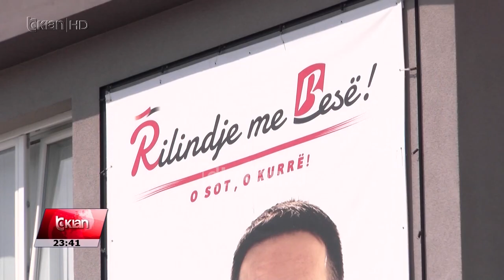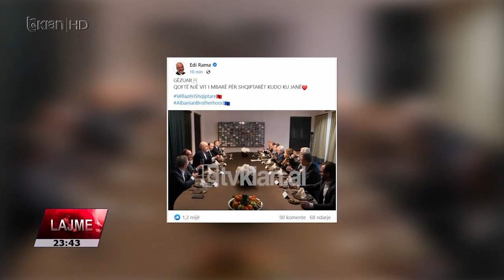Tv Klan - Rama, 3 orë me krerët e partive shqiptare të RMV |Lajme-News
Prej më tepër se 180 minuta në vilën qeveritare 30, Kryeministri bashkëbisedoi në një darkë informale me përfaqësuesit e 4 partive shqiptare në Maqedoninë e Veriut.

Ali Ahmeti e zv/Kryeministri Artan Grubi nga BDI, Menduh Thaçi nga PDSH, Arben Taravari i Aleancës Shqiptare e Afrim Gashi i Alternativës e pranuan ftesën e Edi Ramës për t’u takuar në Tiranë.

I vetmi që refuzoi ishte kreu i Besës, Bilal Kasami. Por ai ka shpjeguar se mospranimi i ftesës ka lidhje me problemet që ai ka me kreun e BDI-së, Ali Ahmetin.

Pas takimit ata pohuan se temat që u prekën në takimin që e cilësojnë vëllazëror ishin  nga e ardhmja e marrëdhënive të vetë faktorit shqiptar në shtetin fqinj, integrimi europian e si pjesë e tij dhe ndryshimet kushtetuese që duhet të miratojë Parlamenti i Shkupit, detyrim i vendosur nga Brukseli e nga të cilat varet dhe fati i procesit të anëtarësimit të Maqedonisë së Veriut në BE.

Ali Ahmeti: Është biseduar për fatet e përbashkëta, si të shtetit tonë ashtu edhe të Shqipërisë.

Menduh Thaçi: Biseduam për të ardhmen tonë të përbashkët në BE, jo diçka më shumë konkrete.

Arben Taravari: Ndër të tjera kemi biseduar edhe për atë. Shumica e partive shqiptare as që diskutohet se janë për ndryshimet kushtetuese.

Por ashtu si dhe klasa politike shqiptare, dhe mes faktorit shqiptar në Shkup nuk mungojnë përplasjet. Ndaj të pyetur përse nuk ulen me njëri-tjetrin të dialogojnë, edhe në Shkup si në Tirane ata përgjigjen:

Arben Taravari: Mirë është që edhe vetë të iniciojmë ndonjëherë kur mendojmë se kemi çështje të cilat janë të rëndësishme.

Menduh Thaçi: Unë jam ulur edhe në Shkup por nuk ka qenë aq afirmacion.

Vetë Edi Rama që akuzohet nga opozita në Maqedoni se po përpiqet të mbajë në këmbë shumicën e Kovaçevskit duke bindur faktorin shqiptar që ta mbështesë, nuk foli pas takimit. Ai u mjaftua me postimin e kësaj fotoje nga brenda takimit duke e shoqëruar me një urim për një vit të mbarë për të gjithë shqiptarët kudo që janë.